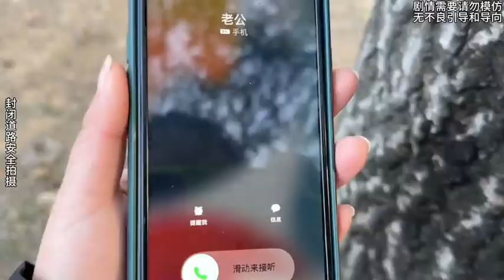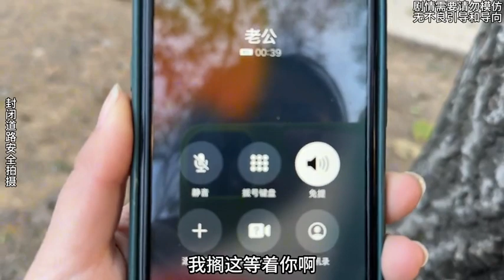Yahui drove out to remove the tire, Yangyang followed him all the way and saw clearly that Yahui w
Yahui drove out to remove the tire, Yangyang followed him all the way and saw clearly that Yahui was in trouble this time, funny plot, daily comedy of couples, original video, must watch to the end